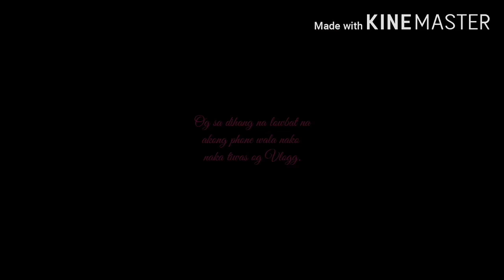SOBRANG GANDA NA NANG BABY KO!!!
Username: Itsmeyngyll

Username: @itsmeyngyll

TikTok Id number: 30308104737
Username: Yngyll Glynn